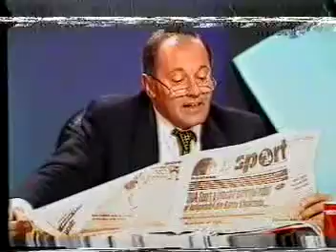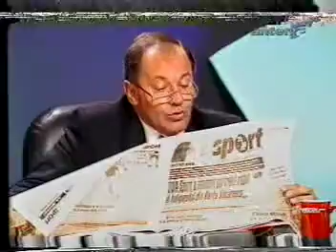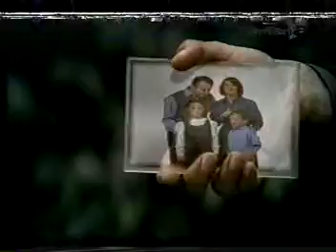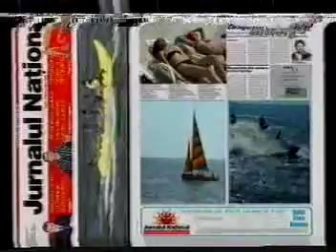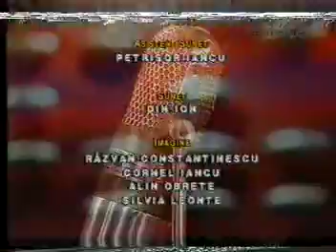13.06.2001 - Emisiune retrospectivă din data de 28.10.1997 - Corleone, mafiotul